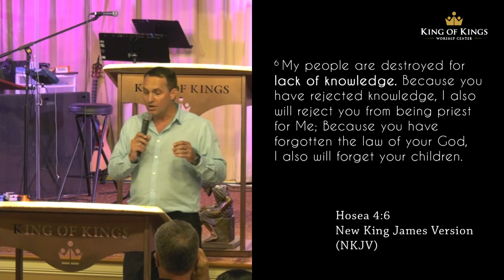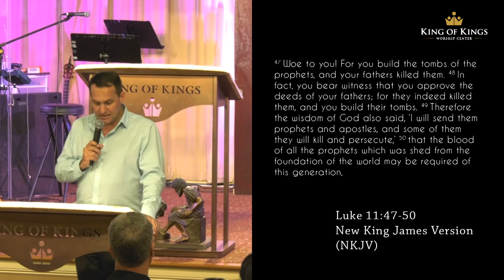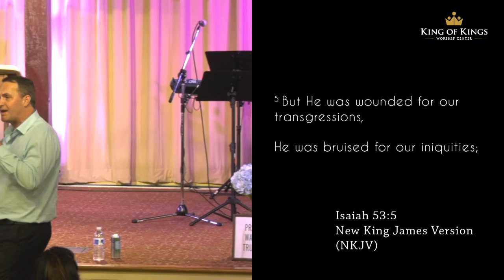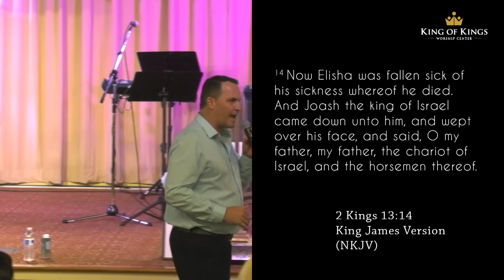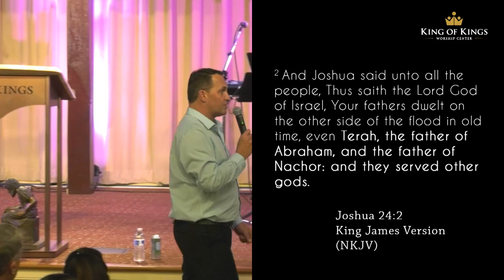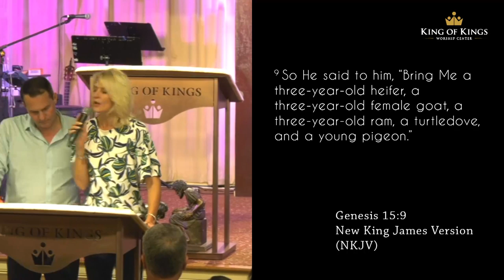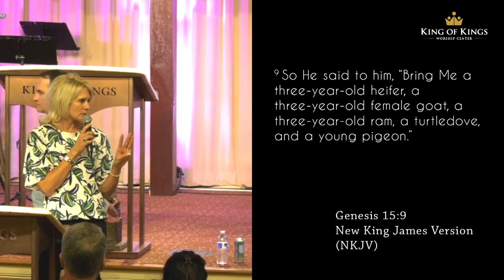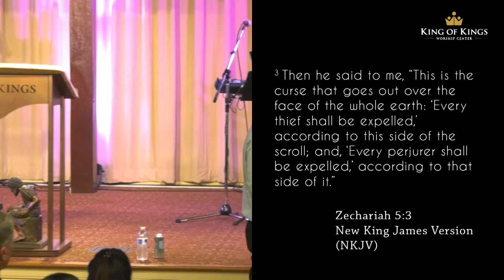Anton Smith: Breakthrough From Inherited Battles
Anton & Kari Smith hail from South Africa where they are marketplace ministers. They carry an Apostolic (Anton) and Prophetic (Kari) anointing that the Lord has used to establish their successful business as well as a ministry school. Anton is an attorney by training and the Lord has used that to help him understand today's topic: How to breakthrough  and cutoff the generational curses passed down in our family heritage that could be hindering us today. This is a rich teaching, full of scripture, to help us understand how to pray and seek the Lord where we may have inherited curses caused by what Anton calls, "our ancestor's ungodly spiritual transactions."

Be blessed.

Anton Smith is an apostolic and marketplace leader in Cape Town that  impacts the Kingdom of God together with his wife Kari through their ministry Kingdom GPS, an apostolic training centre with a strong marketplace relevance.

Anton Smith is used by God to transform families and regions by setting the bride of Christ free from captivity through the apostolic and prophetic and teaching of the word.

Anton carries governmental authority over land and ministers and teaches around the world, giving clear and direct input to leaders, churches and ministries, equipping the body of Christ to better hear from God and to apply His revelation to transform lives, communities, cities and nations.

Anton carries a dual mantle for ministry and the marketplace and is the co-founder of IHT Hotel School that impacts different spheres of society, in particular through the door of hospitality and education. Anton is also a qualified lawyer with a heart to impact and grow other marketplace leaders in their calling.

Kari Smith is a prophet and marketplace leader in Cape Town that impacts the Kingdom of God together with her husband Anton through their ministry Kingdom GPS, an apostolic training centre with a strong marketplace relevance.

Kari Smith is used by God in the office of the prophet to bring transformation to families and regions by setting the bride of Christ free from captivity through the prophetic and teaching of the word. Kari operates with territorial authority and ministers and teaches around the world, giving clear and direct prophetic input to leaders, churches and ministries, equipping the body of Christ to better hear from God and to apply His revelation to transform lives, communities, cities and nations.

Kari carries a dual mantle for ministry and the marketplace and as entrepreneur started IHT Hotel School, 21 years ago in Cape Town, impacting different spheres of society, in particular through the door of hospitality and education.

Kari joined the fight against systemic poverty when she starting Touching Lives, a non-profit organisation in 2004 that provides food and other supplies to orphanages in the impoverished areas in and around Cape Town.

Kingdom GPS releases weekly podcasts called " In sync with God" and also impacted Africa through television with weekly Kingdom GPS programmes produced by GOD TV Africa. Anton and Kari Smith is married for 22 years and have two beautiful daughters, Kristin and Cara.